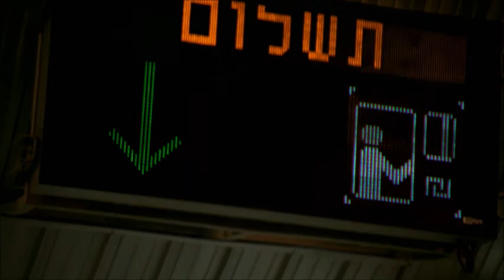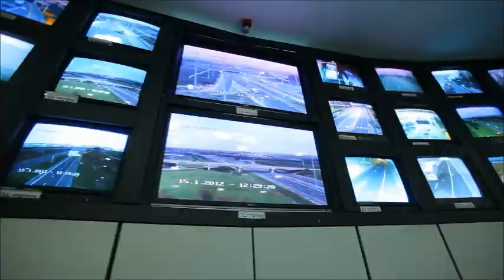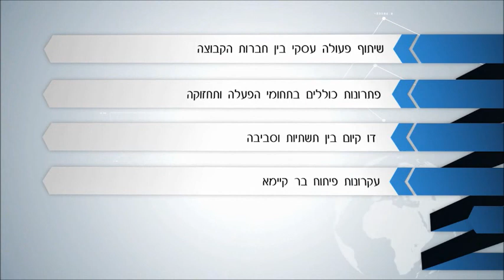Derech Eretz Group - Our operations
Derech Eretz Group, the leading private O&M company in Israel, is offering a variety of road operations solutions - Tolling and Collection, Traffic Management, Customer, and Road services. Learn more about our activities in this short movie.